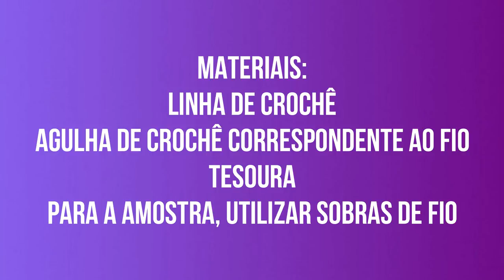PONTO FANTASIA EM CROCHÊ nº10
Hoje vamos fazer,  um lindo ponto fantasia, que pode ser utilizado em diversos trabalhos, vamos aprender?

Todo criador de uma obra  tem direitos sobre a sua criação e sobre o uso dessa, lei lei 9610/98

FALE COMIGO - aceito parcerias ou patrocíníos para o canal.

CANTINHO DA AMIZADE

PARCEIRO:
GRUPO CROCHÊ PARA INICANTES